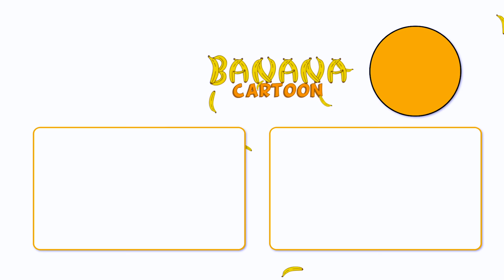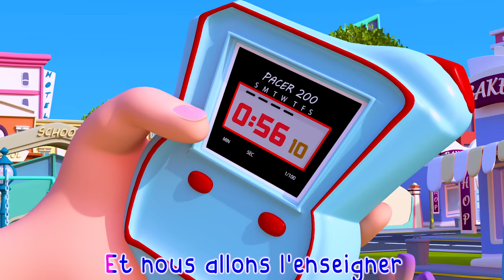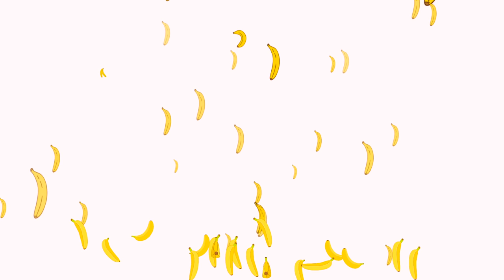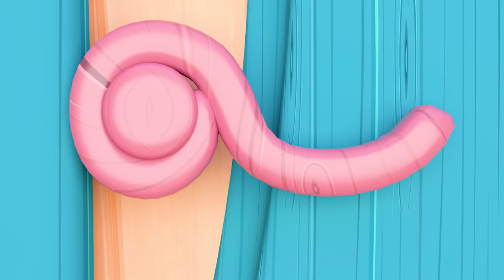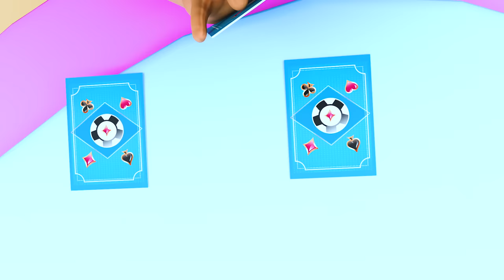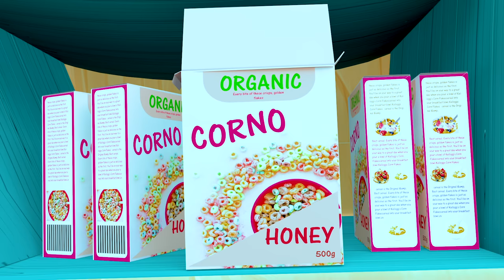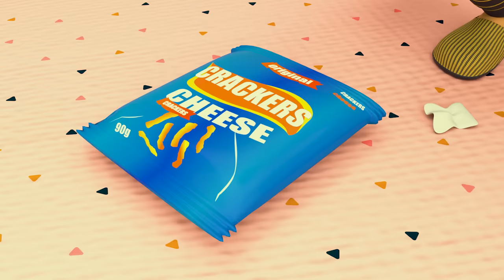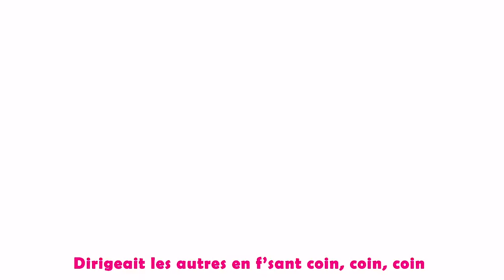Les roues de l'autobus 🚌 Comptines pour bébés | Banana Cartoon LE Français